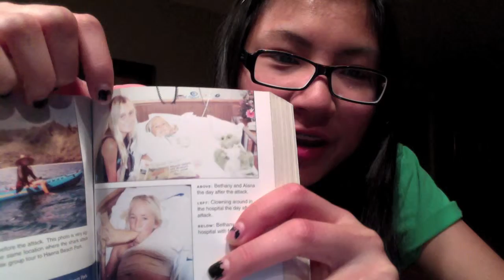my demands have gone up.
this is seriously getting on my nerves guys. props  to rachel, jenna, and sort of jaclyn for actually doing the video, thanks you guys!
-mara (yes the "xoxo" is gone.)

song; our time now - plain white t's